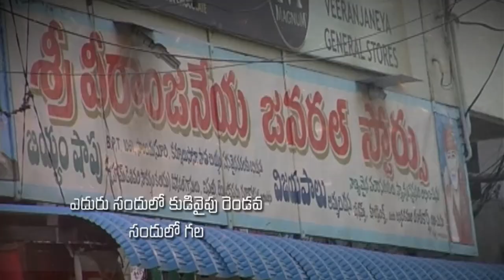K MOSES PART 1 24 09 2017